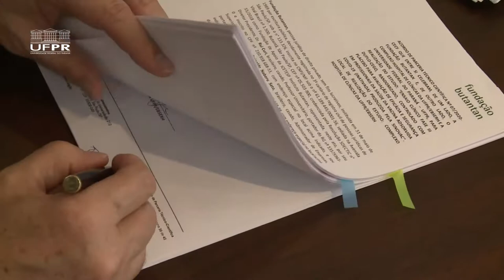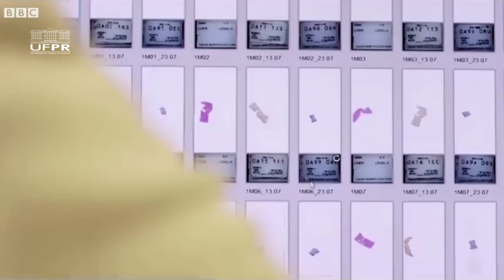Informa | UFPR assina protocolo para iniciar testes da vacina do covid-19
Na última semana, a Universidade Federal do Paraná e o Hospital de Clínicas assinaram um protocolo com o Instituto Butantan para dar início aos testes da vacina contra o coronavírus. Ao todo, serão cerca de 850 voluntários da área da saúde que vão receber duas doses da vacina e serão acompanhados por pesquisadores da Universidade.